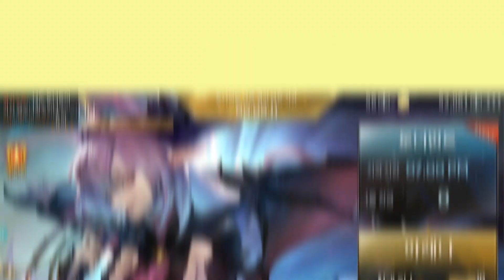나도 노오오오오력만 하면 1등할수있... : 아레나M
*노력이 부족했습니다.